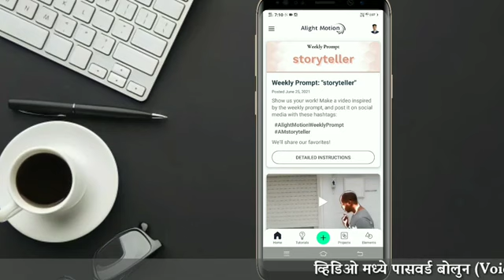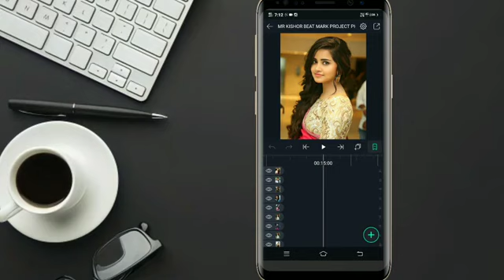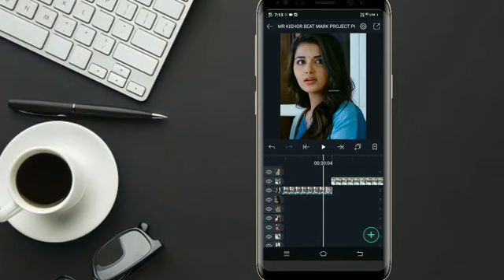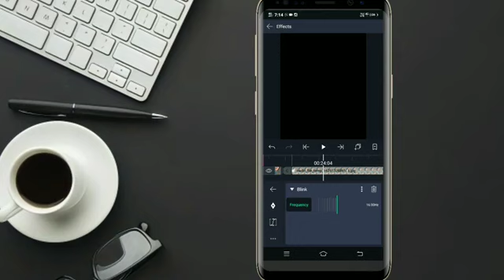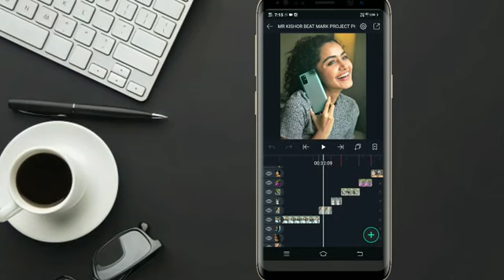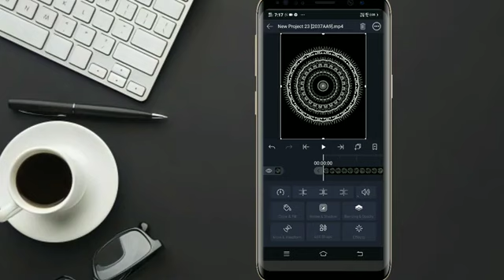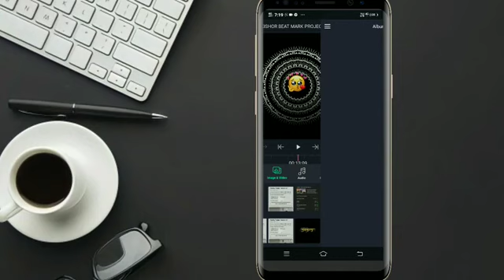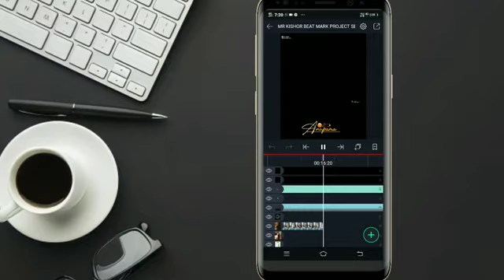Trending photo shake effect beat sync status video editing in alight motion🔥👌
Trending photo shake effect beat sync status video editing in alight motion🔥👌 ➖➖➖➖➖➖➖➖➖➖➖➖➖➖➖➖ 𝗬ₒᵤᵣ ₁ ₛᵤ𝗯ₛ𝗰ᵣᵢ𝗯ₑ 𝗰ₐₙ ₘₐₖₑ ₘ𝘆 𝗗ₐ𝘆 💠 𝗦𝘂𝗯𝘀𝗰𝗿𝗶𝗯𝗲 𝘁𝗼 𝗠𝘆 𝗖𝗵𝗮𝗻𝗻𝗲𝗹 ➖➖➖➖➖➖➖➖➖➖➖➖➖➖➖➖ ✍️ 𝗡𝗼𝘁𝗲 ➵ 📍Don't reupload this preset in your video or description without permission. If you want to upload then u have to take permission⚠️ 📌मित्रांनो तुम्ही जेव्हा वेबसाईटवर Visit कराल तेव्हा एक नंबर ची पोस्ट ओपन करा आणि तिथे तुम्हाला फोटो खाली डाउनलोड दिले आहे 📌 ➖➖➖➖➖➖➖➖➖➖➖➖➖➖➖➖ ◼️𝗕𝗲𝗮𝘁 𝗠𝗮𝗿𝗸𝗲𝗱 𝗣𝗿𝗼𝗷𝗲𝗰𝘁 𝗟𝗶𝗻𝗸 (Note 📝 : PRESET link only import on 3.4.3 version of alight motion) ◼️𝗦𝗵𝗮𝗸𝗲 𝗘𝗳𝗳𝗲𝗰𝘁 𝗣𝗿𝗲𝘀𝗲𝘁 𝗟𝗶𝗻𝗸 (Note 📝 : PRESET link only import on 3.4.3 version of alight motion) ➖➖➖➖➖➖➖➖➖➖➖➖➖➖➖➖ ⭕️ 𝗠𝗔𝗧𝗘𝗥𝗜𝗔𝗟𝗦 ➵ ✔️𝗔𝗹𝗹 𝗠𝗮𝘁𝗲𝗿𝗶𝗮𝗹 𝗚𝗶𝘃𝗲𝗻 𝗢𝗻 𝗪𝗲𝗯𝘀𝗶𝘁𝗲 ⭕️ 𝗔𝗽𝗽 ➵ ✔️𝗔𝗹𝗶𝗴𝗵𝘁 𝗠𝗼𝘁𝗶𝗼𝗻 𝗔𝗽𝗸 ➖➖➖➖➖➖➖➖➖➖➖➖➖➖➖➖ ◼️𝗦𝗢𝗖𝗜𝗔𝗟 𝗠𝗘𝗗𝗜𝗔 ➵ ⚡𝗜𝗡𝗦𝗧𝗔𝗚𝗥𝗔𝗠 ⚡𝗧𝗘𝗟𝗘𝗚𝗥𝗔𝗠 ⚡𝗙𝗼𝗿 𝗦𝗽𝗼𝗻𝘀𝗼𝗿𝘀𝗵𝗶𝗽/𝗣𝗿𝗼𝗺𝗼𝘁𝗶𝗼𝗻 ➖➖➖➖➖➖➖➖➖➖➖➖➖➖➖➖ ▶️ 𝗦𝘂𝗴𝗴𝗲𝘀𝘁𝗲𝗱 𝗩𝗶𝗱𝗲𝗼𝘀 ➵ ◾How To Download All Material ◾Best Online Earning App ◾1000 Calligraphy Marathi Font Download ◾ InstagramImstag Follwer Increase Video ➖➖➖➖➖➖➖➖➖➖➖➖➖➖➖➖ ⭕️𝗗𝗶𝘀𝗰𝗹𝗮𝗶𝗺𝗲𝗿 ➵ All the videos,songs,images and graphics used in the video belong to their respective owners and i or this channel does not claim any right over them.